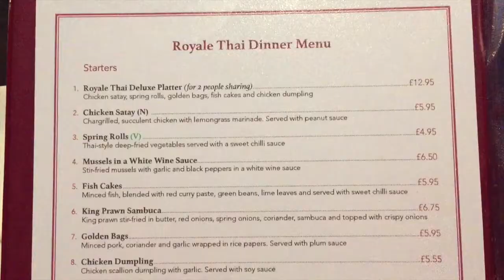Discount Dining - Royale Thai